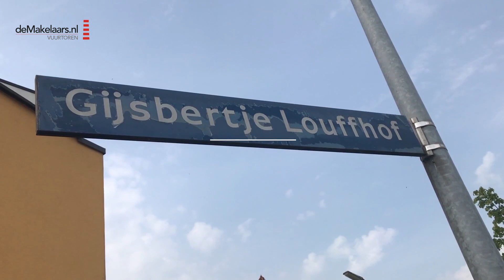Gijsbertje Louffhof 10 Weesp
Op Gijsbertje Louffhof 10 vind je deze strakke en uitstekend onderhouden eengezinswoning die is voorzien van maar liefst vijf slaapkamers, een lichte woonkamer met schuifpui naar de fraaie tuin en volledig voorzien van dubbele beglazing en nieuwe kunststof kozijnen.

De goed geïsoleerde woning bevindt zich in een autoluwe straat met volop mogelijkheid voor vrij parkeren. Daarnaast is elk hofje voorzien van een afgesloten achterom. Gijsbertje Louffhof 10 is gelegen in de kindvriendelijke wijk Leeuwenveld 1.

De woonwijk ligt nabij het NS-station vanwaar er goede verbindingen zijn naar onder andere Amsterdam CS, Utrecht en Hilversum. Het gezellige centrum van Weesp, met al haar voorzieningen zoals scholen, sportaccommodaties, theater, winkels en restaurants, is op loopafstand.

Begane grond:
Via de entree kom je in de hal met meterkast, toilet met fontein en vaste trap naar de eerste verdieping. Vanuit daar loop je door naar de keuken welke voorzien is van de benodigde Siemens inbouwapparatuur zoals een vaatwasser, combimagnetron, 5-pits gasfornuis met afzuigkap, koel-/vriescombinatie en twee inbouw-/voorraadkasten. De half open keuken leidt je naar de ruime living voorzien van een schuifpui met toegang tot de tuin (zonligging Westen, vanaf 14:00 uur tot ca. 20:00 uur zon) met schuur welke voorzien is van elektra.

Eerste verdieping:
De vaste trap leidt je naar boven naar de hal. Aan de voorzijde vind je de master bedroom met inbouwkasten. De moderne badkamer is voorzien van vloerverwarming, een extra toilet, dubbele wastafel, ligbad, ruime inloopdouche en ventilatiesysteem. Aan de achterzijde vind je de tweede en derde slaapkamer met inbouwkast en daarnaast is er een aparte ruimte voor de wasmachine- en drogeraansluiting en CV.

Tweede verdieping:
Via de vaste trap kom je op de tweede verdieping. Hier zijn twee ruime kamers waarvan de kamer aan de voorzijde momenteel in gebruik is als slaapkamer. Deze zeer lichte kamer heeft een warmwater aansluiting, een wastafelmeubel en een schuifpui met doorgang naar het recent aangelegde dakterras. De kamer aan de achterzijde is een ideale werk-/studeerkamer.

Kenmerken:
O Instapklaar
O Lichte en ruime eengezinswoning
O Luxe badkamer met vloerverwarming
O Tuin met afgesloten achterom
O Begane grond is volledig voorzien een doorgelegde eikenhouten vloer
O Geheel voorzien van nieuwe kunststof ramen met horren en kozijnen
O Woonoppervlakte: 138 m²
O Aantal slaapkamers: vijf
O Gunstige zonligging op het Westen
O Kindvriendelijke woonwijk
O Autoluwe straat
O Vrij parkeren
O Op loopafstand van het NS station
O Het gezellige centrum van Weesp is ook om de hoek